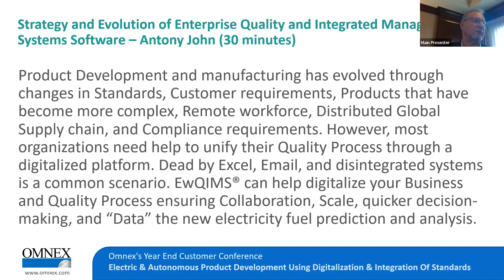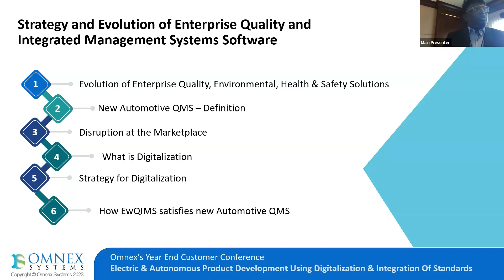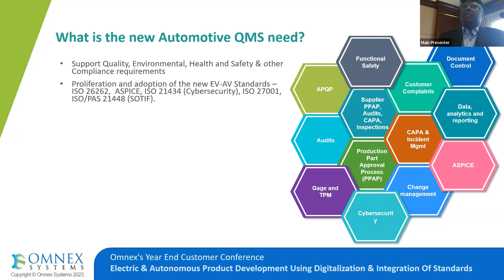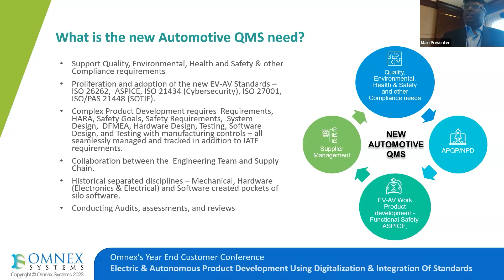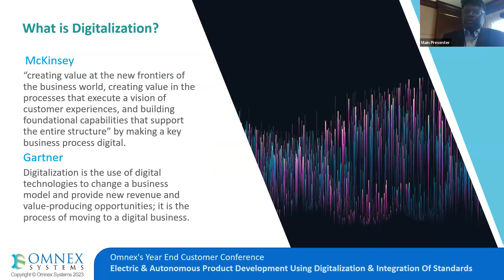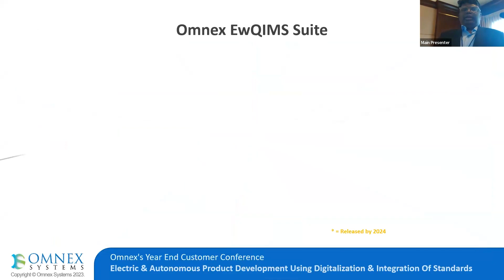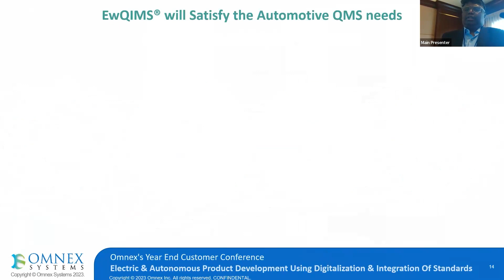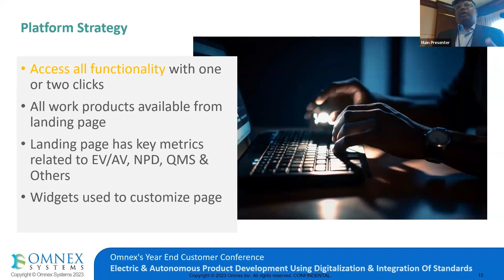Strategy and Evolution of Enterprise Quality and Integrated Management Systems Software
In a world of changing standards, complex products, and remote workforces, Antony John, VP of Omnex Systems, unveils the strategy and evolution of enterprise quality and integrated management systems software. Watch the video to discover how EwQIMS® can liberate your business from the shackles of Excel, email, and disjointed systems, enabling seamless collaboration and informed decision-making.